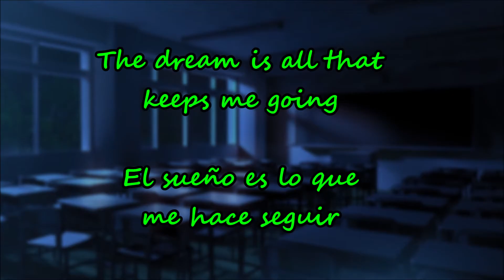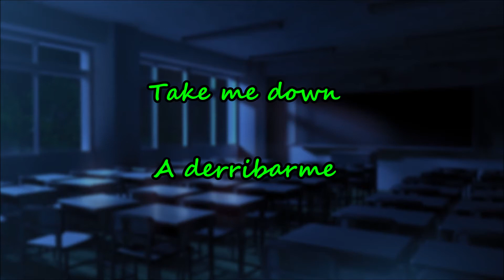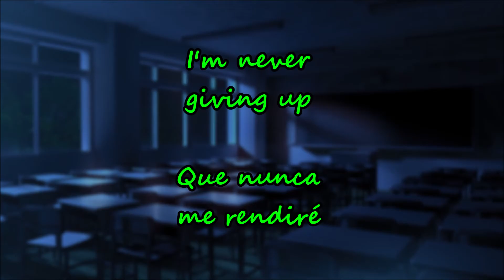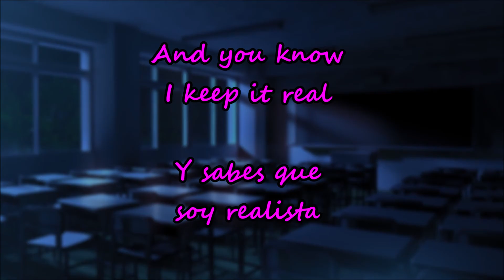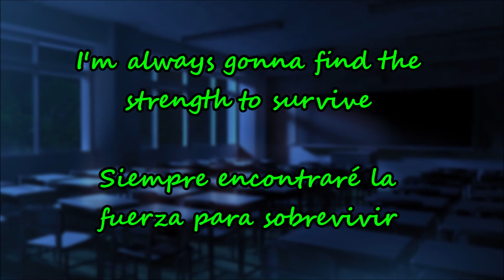Frankie J & Humby - El sueño (Lyrics / Letra)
I saw a movie with name Night School with my father and when I heard this song, i thought that was a good message that I want to save. I searched the lyrics in Youtube and no one uploaded it. And, as all the people who know me, they know that I subtitle and translate the lyric of songs that nobody subtitled or translated yet. That is my service to this community.

Vi una película llamada Escuela Nocturna con mi padre y cuando escuché esta canción, pensé que tenía un buen mensaje que quería guardar. Busqué en Youtube la letra y nadie lo subió. Y, como todas las personas que me conocen, ellos saben que yo subtitulo y traduzco la letra de canciones que nadie subtituló o tradujo antes. Este es mi servicio para esta comunidad.